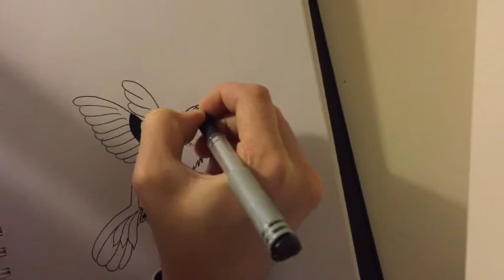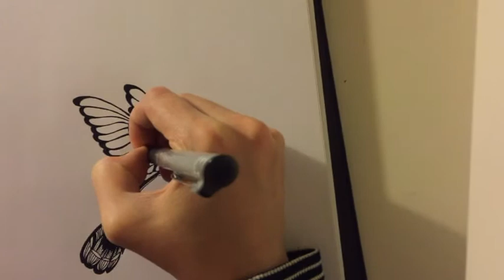Time Lapse of Hummingbird Sketch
Another ink sketch :)